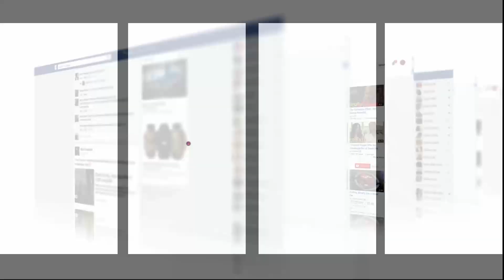عشرات الضحايا تعرضوا للنصب وماتسلموش البقع ديالهم بسطات:خلصنا رزقنا وبغينا القانون ينصفنا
رصدت شوف تيفي عشرات الضحايا تعرضو للنصب دون تسلم بقعهم بسطات.